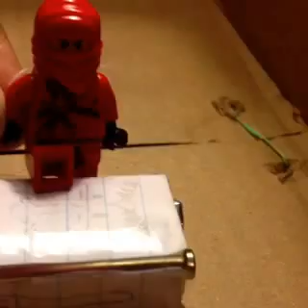Stop Motion - Kai VS Electron (EP.2)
The never ending battle. (Made by Ahmad)